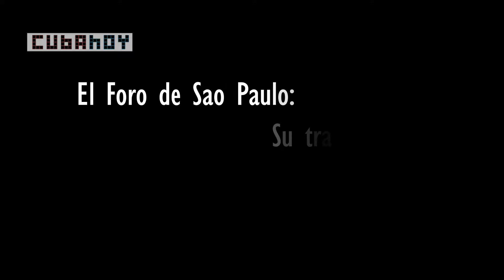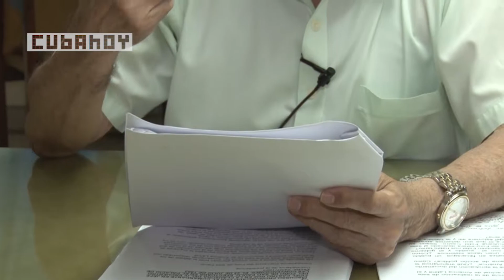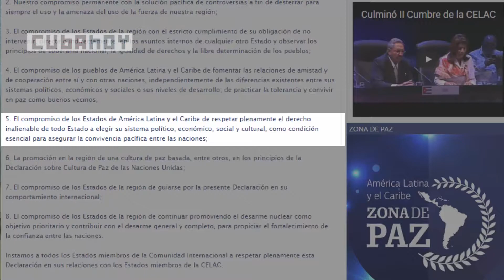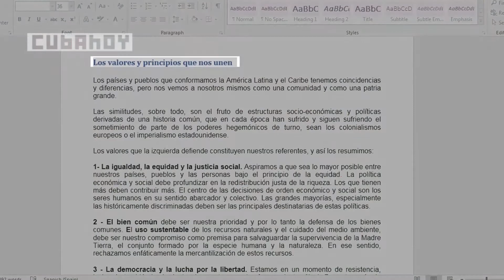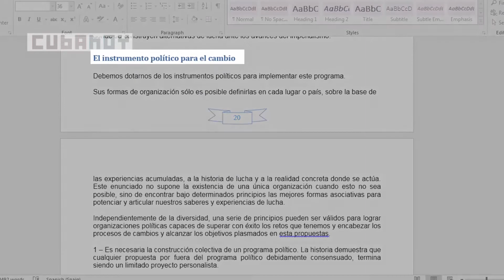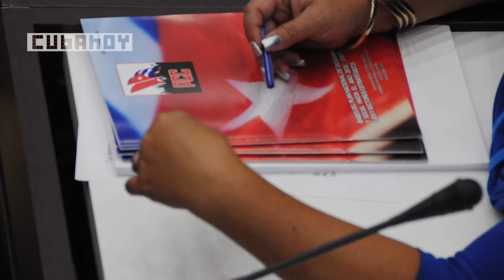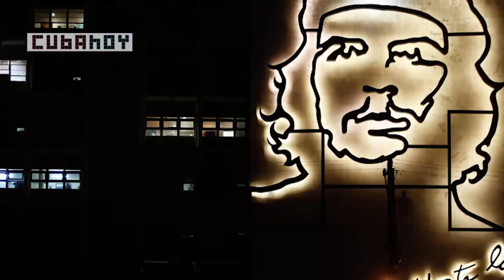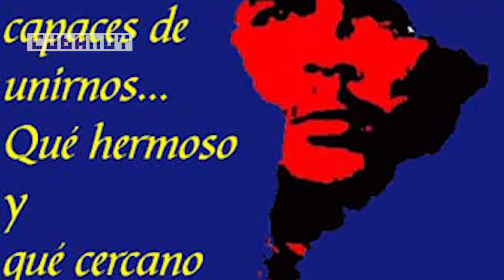José Ramón Balaguer Cabrera: Lo estratégico e impostergable es la unidad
Del 15 al 19 de Julio próximo se celebrará en Managua, Nicaragua, el XXIII Encuentro Anual del Foro de Sao Paulo. A propósito,, nuestro equipo dialogó con José Ramón Balaguer Cabrera, Jefe del Departamento de Relaciones Internacionales del Comité Central del Partido Comunista de Cuba y jefe de la delegación cubana que asistirá al Encuentro.
Temas como la unidad de América Latina y el Caribe, el "Consenso de Nuestra América", los mensajes que Cuba llevará a este Encuentro, la solidaridad y apoyo a Nicaragua, así como el homenaje que allí se rendirá al Guerrillero Heroico Ernesto Che Guevara, fueron los temas abordados en esta primera parte de la entrevista.